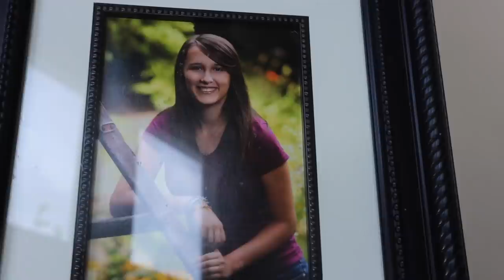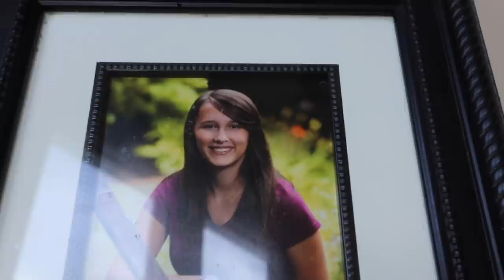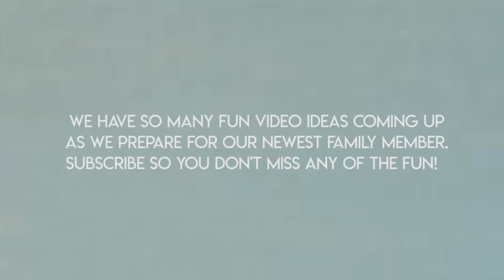TELLING OUR FAMILY WE'RE PREGNANT | PART 4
Finally, telling our family we are pregnant! This baby announcement has been so fun, thank you all for being a part of it.